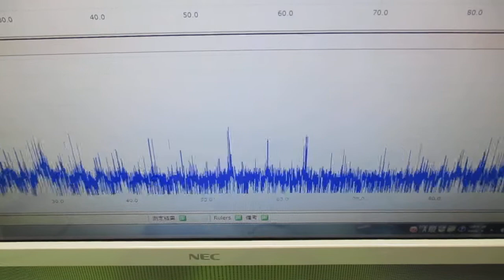対象物の振動モードに合わせた、超音波制御技術 ultrasonic-labo